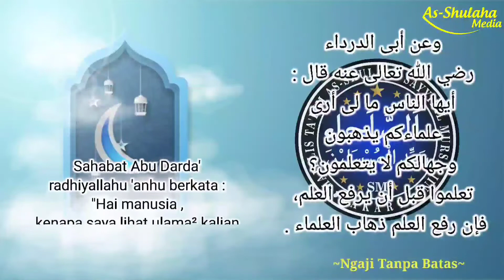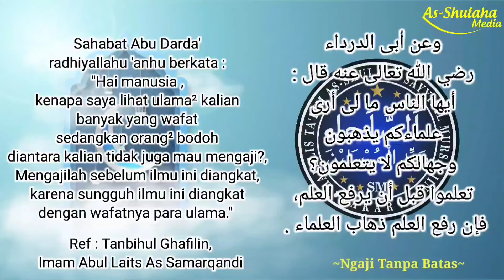Pesan dan Wasiat Sayyidil Walid Al-Habib Ali Bin Abdurrahman As-Segaf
Disaat ta'lim beliau, beliau memberikan berpesan, kita semuanya akan kembali kehadirat Allah SWT, dan beliau berwasiat :
~ Jangan Tinggalkan Majelis Ta'lim, Teruslah Ngaji, duduk di Majelis Ilmu
karena kita semua akan kembali kepada Allah SWT.
~ Jangan Tinggalkan membaca LAA ILAA HA ILLALLAH MUHAMMAD ROSULULLAH
~ Dan Jangan Lupa membaca Sholawat kepada Rasulullah Shollallahu 'Alaihi Wasallam, dengan demikian kita akan hidup dan mati dalam LAA ILAAHA ILLALLAH

inilah pesan beliau, mari kita semangat hadir dan Ngaji di Majelis Ilmu.
semoga Almarhum Sayyidil Walid di ampuni segala dosa-dosa beliau, diangkat derajat beliau dan berkumpul bersama leluhur beliau yaitu Nabi Muhammad Saw.
Semoga kita mendapat keberkahan beliau dan para Ulama baik yang masih hidup dan sudah meninggal.

Salam : Ngaji Tanpa Batas

untuk Syiar Islam dan menebarkan kebaikan.
Rasulullah Saw bersabda :
bersabda:

“Barangsiapa yang menunjukkan kepada kebaikan maka dia akan mendapatkan pahala seperti pahala orang yang mengerjakannya” (HR. Muslim).

Terimakasih...
جَزَاكُمُ اللّٰهُ خَيْرًا...